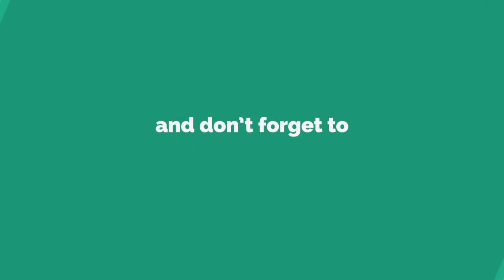kya Abhishek Shadi kar rahe hai ?? Abhishek In Groom look 😜😜 All Details about New look